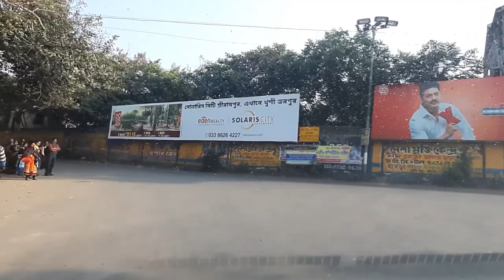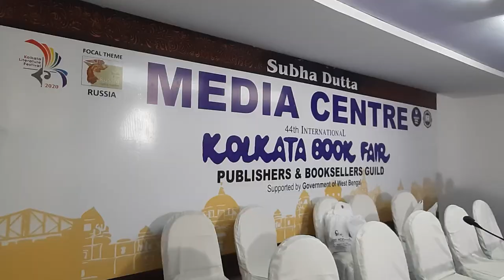সাহিত্যিকদের সঙ্গে বইমেলায় 2020 / WITH THE WRITERS IN KOLKATA BOOK FAIR 2020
Pleasent trip with contemporary Writers of Bengali leterature in 44h kolkata International Book Fair 2020.